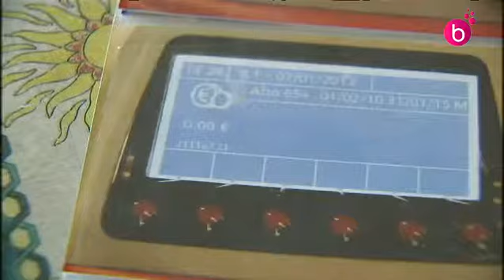Stib pour seniors : les +65 ans vont payer 60 euros/an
Les seniors bruxellois disposaient depuis quelques années de la gratuité des transports. C'en est fini. Ils devront désormais payer 60 euros par an. Mais certains font de la résistance.